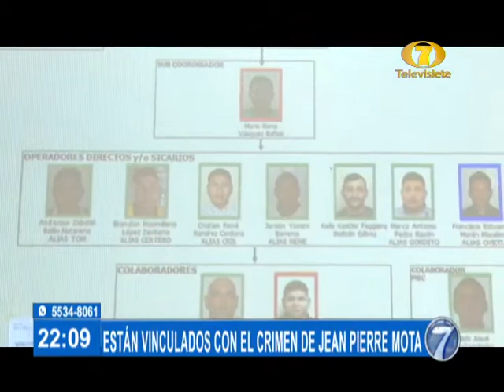Ligan a proceso a 11 detenidos por el crimen del abogado Jean Pierre Mota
Todos a prisión preventiva. El MP tiene tres meses para investigar.

El Juzgado Séptimo Penal ligó a proceso a  11 personas detenidas por el crimen del abogado Jean Pierre Mota. Todos a prisión preventiva. El mp tiene tres meses para investigar.